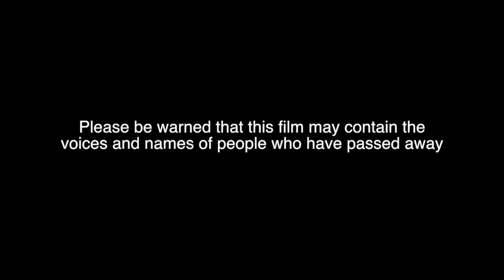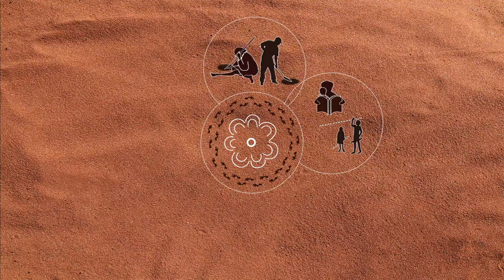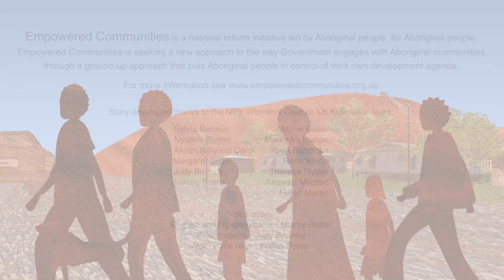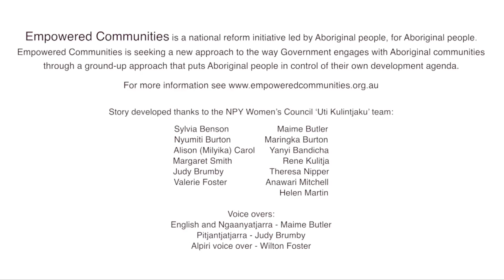One Voice, One Plan: Empowered Communities-Ngaanyatjarra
"These films tell a story about Empowered Communities. This story says that we (Anangu) are stronger when we work together; Empowered Communities is about all Anangu being united, and working together with Government and Service Provider on one plan for the future – agreed by all. These stories are also about local decision making; Aboriginal people need to lead the development and delivery of local solutions for local problems. This is how we will become empowered communities."